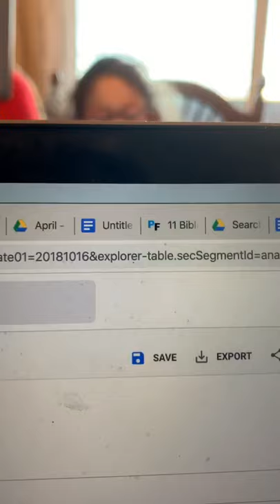Surviving Home(school): Day 9 | Grocery Shopping, the Best Buy Saga and Other Chaos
Billy ventures out to the grocery store, the kids go bonkers and another call to Best Buy goes off the rails.